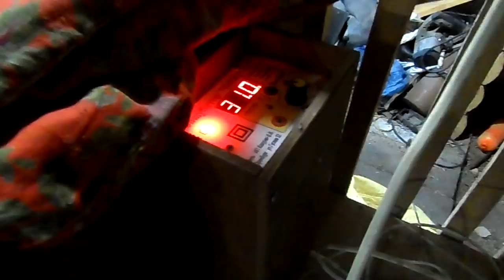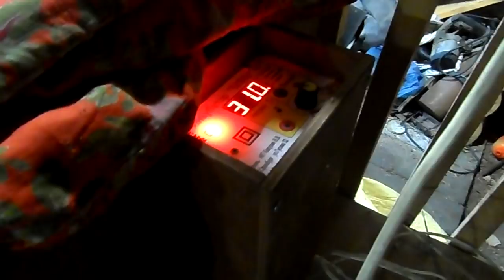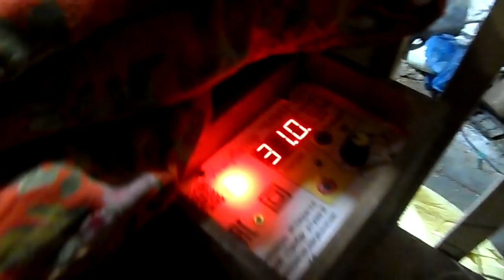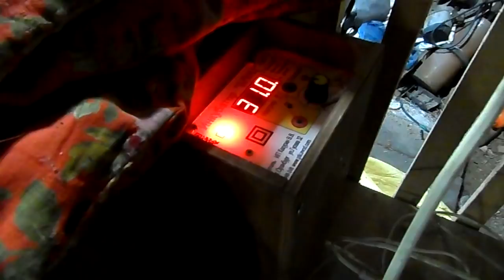Сломался инкубатор. СРОЧНО нужно пристроить перепелиные яйца.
Сломался инкубатор.